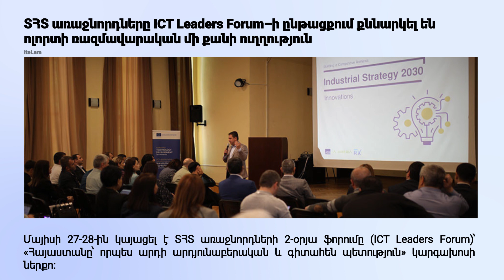Բոլոր քաղաքացիները պետք է հայտարարագրեն իրենց եկամուտը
⚡️Բիզնես Նորություններ

‼️ՀՀ բոլոր քաղաքացիները 2024 թվականից պետք է հայտարարագրեն իրենց եկամուտը. Փաշինյան

🔺Իշխանությունը նախատեսում է ՀՆԱ–ում ավելացնել հարկային եկամուտի մասնաբաժինը՝ մինչև 25%

🔎Պետական պարտքն 9 միլիարդ 226 միլիոն դոլար է․ ֆինանսների նախարար

▫️Հայաստանում գրանցվել է դրամաշրջանառության զգալի աճ. Նիկոլ Փաշինյան

🔔2021-ին նկատելի է եղել ծառայությունների և արդյունաբերության աճը․ Տիգրան Խաչատրյան

 ✔️ՏՀՏ առաջնորդները ICT Leaders Forum–ի ընթացքում քննարկել են ոլորտի ռազմավարական մի քանի ուղղություն

«ABN» հեռուստատեսությամբ՝